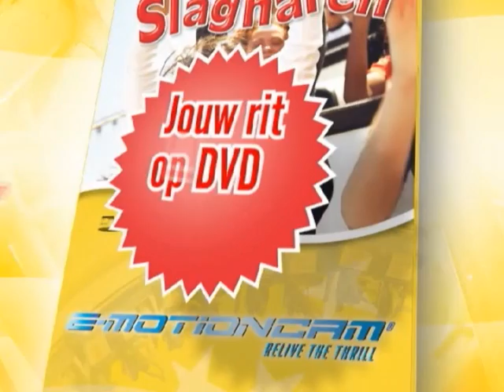achtbaan tunderloop slagharen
kijk hoe het voeld en hoor